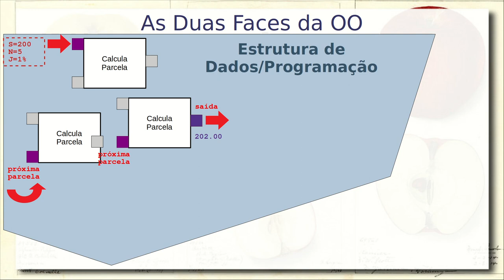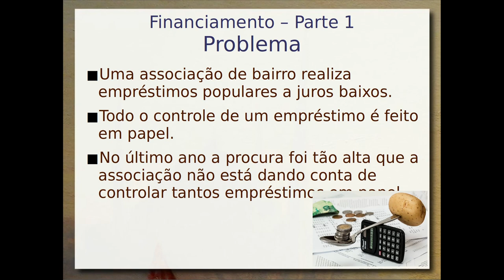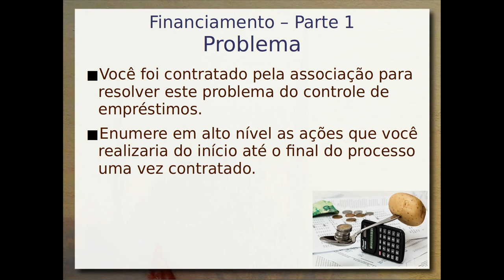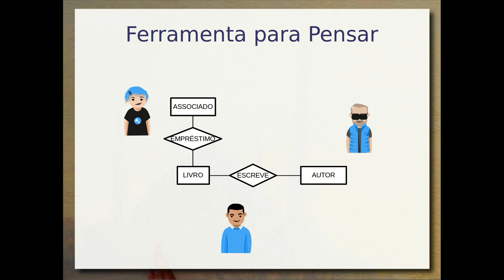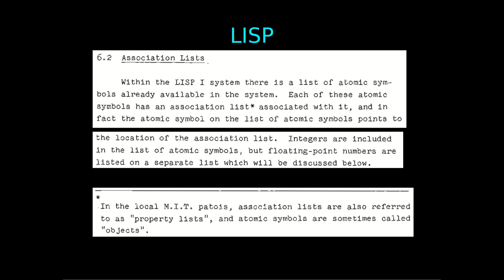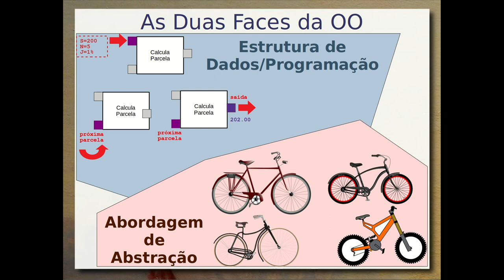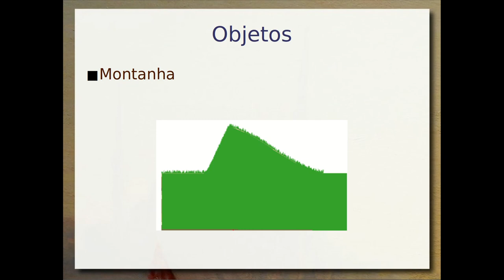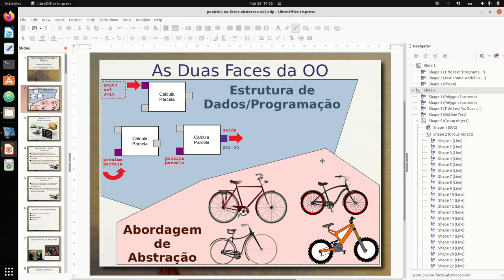Panorama da Orientação a Objetos - Aula 29/03 - Programação Orientada a Objetos 2022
Faces da Orientação a Objetos:  Estrutura de Dados/Programação e Abordagem de Abstração.

Ciclo de Desenvolvimento de um Sistema: levantamento de requisitos, projeto, implementação e avaliação.

Evolução histórica da Programação Orientada a Objetos: Sketchpad, LISP, SIMULA 67, Projeto Dynabook e SmallTalk.

Abordagem de abstração da OO. Formalização de abstrações como ferramentas para pensar, para a comunicação e para acordo e conformidade. Introdução à noção intuitiva de objetos como derivada da nossa percepção do mundo e o modo como pensamos sobre ele. Importância dos objetos como metáfora. Noção intuitiva de classes e sua importância na interação com o mundo.

Este vídeo é uma gravação de uma aula ministrada presencialmente em sala. Há uma versão dela de 2021 produzida para ser assistida virtualmente